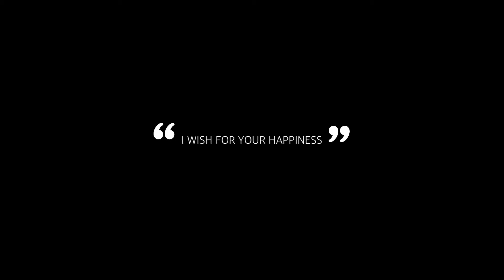届くのに決して自分では取らない健気なてんちゃん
自分が届く場所にあるぬいぐるみも
決して勝手に取ろうとしないてんてんです。

何と健気な・・・（涙）